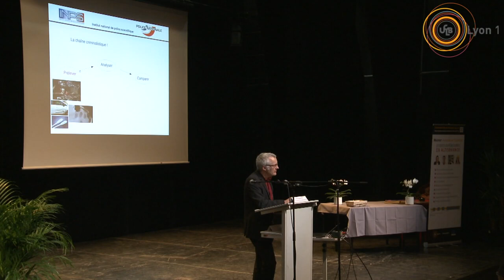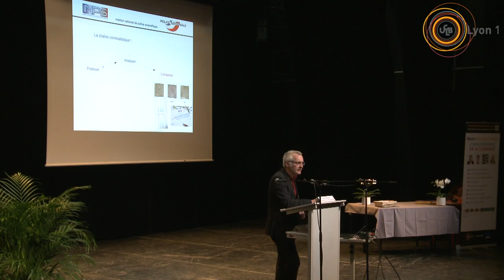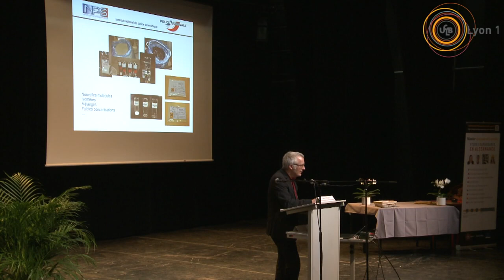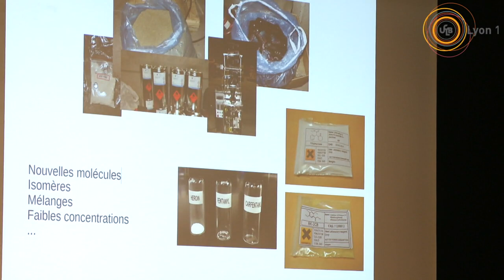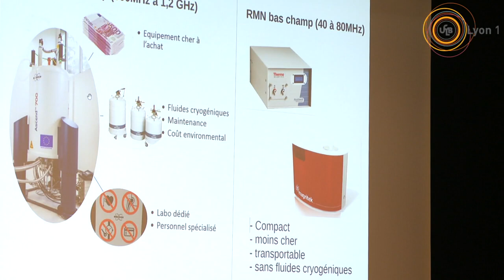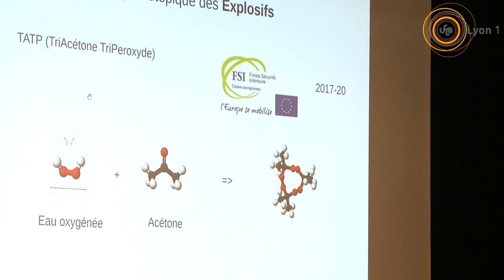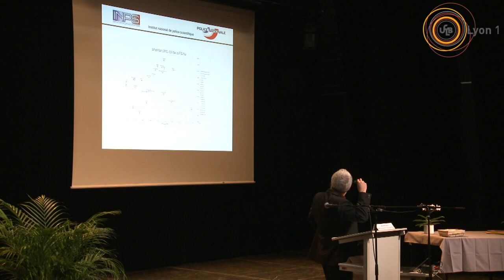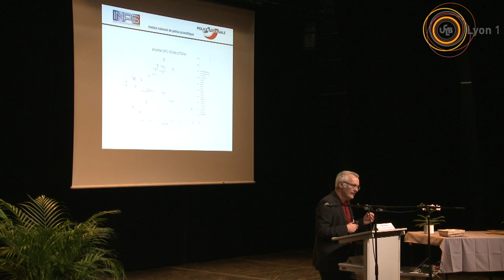Enjeux analytiques aux laboratoires de la police scientifique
Fabrice Besacier